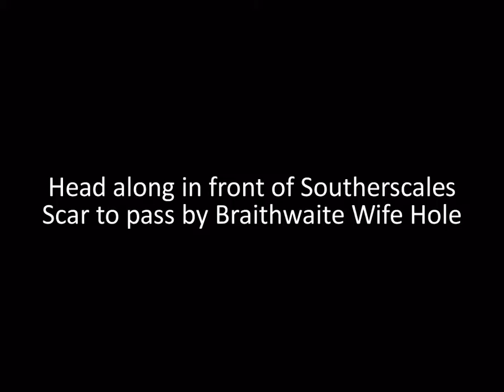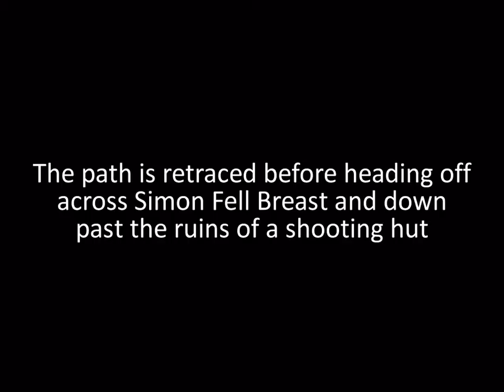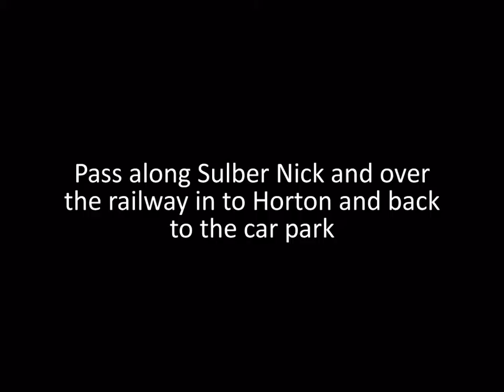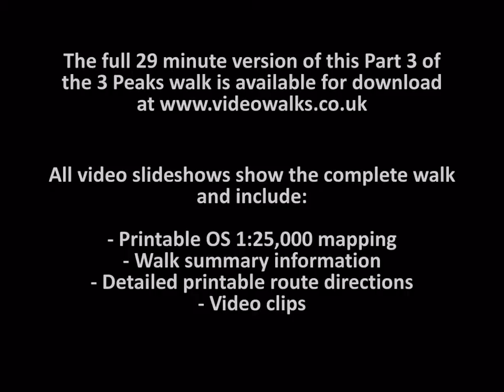Yorkshire 3 Peaks Walk - Part 3 Old Hill Inn to Horton in Ribblesdale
for the full 29 minute walk video (including OS map and printable walk directions).

The Yorkshire Three Peaks Walk is a very demanding but rewarding walk, which takes in the summits of Pen-y-ghent (694 metres - 2,276 feet), Whernside (736 metres - 2,415 feet) and Ingleborough (723 metres 2,372 feet) all in one circular route. There is no set starting point, but the vast majority of walkers start at Horton in Ribblesdale, taking in the summits in the order shown above. The 3 Peaks walk follows parts 1 and 2 of the 3 Peaks walk (see separate text and videos) from Horton in Ribblesdale over Pen-y-ghent to arrive at the Ribblehead viaduct and then on over Whernside to reach the Old Hill Inn. This third section as described here, starts from the Old Hill Inn and heads along the base of Southerscales Scar and across Humphrey Bottom to start the climb up to Ingleborough's summit. From there the walk retraces back across the summit plateau and then heads across Simon Fell Breast, down to Sulber and across the railway to arrive back in Horton in Ribblesdale.   The route as described is the preferred route the Yorkshire Dales National Park Authority would prefer you to walk, so that the majority of the walk is on well maintained paths and helps prevent further erosion.